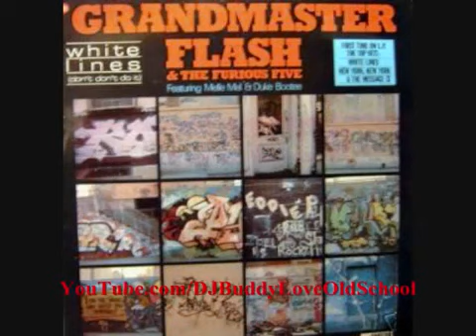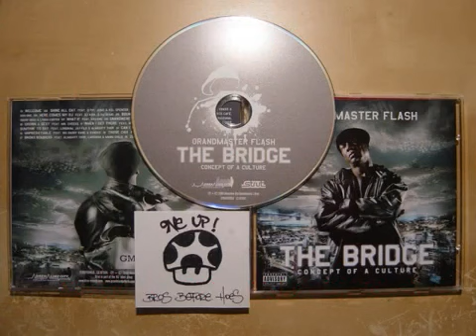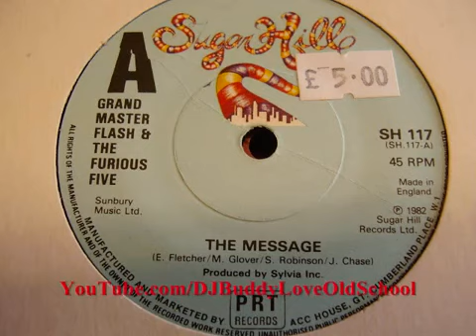ראפ ישן הכי טוב שהיה